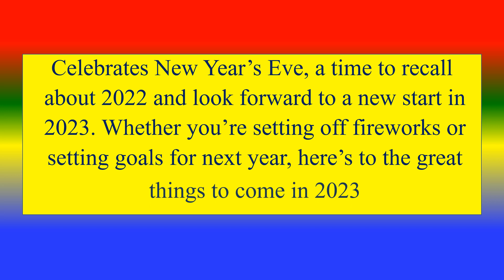CELEBRATES NEW YEAR’S EVE - 31 December 2022